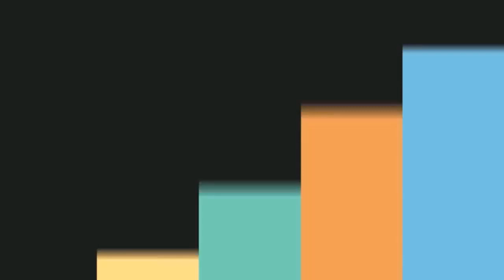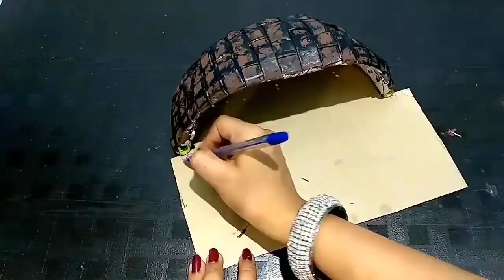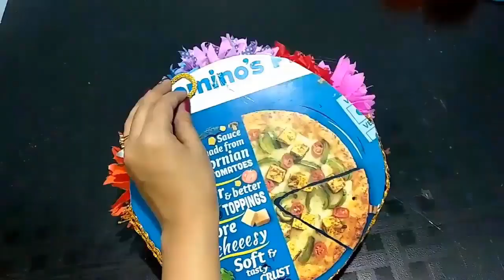Simple Life Hacks - DIY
PS CREATION : Simple Life Hacks - DIY

Hello everyone

This video is regarding Simple Life Hacks - DIY.
The basic intention of publishing this video is to give some knowledge regarding
life hacks which make everyone life better & easy.

If you want to get notified whenever I upload a video, activate the bell icon.

If you like to donate us, it is a great strength for us to make more and more videos.

PS CREATION channel is working hard to make some useful videos for people to get knowledge on different paths.